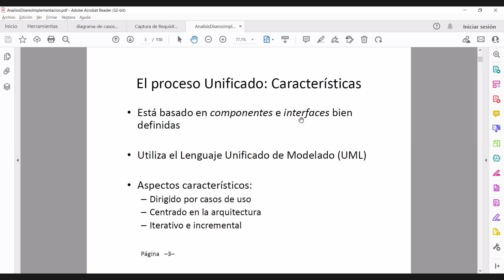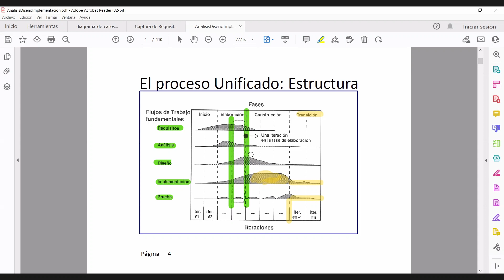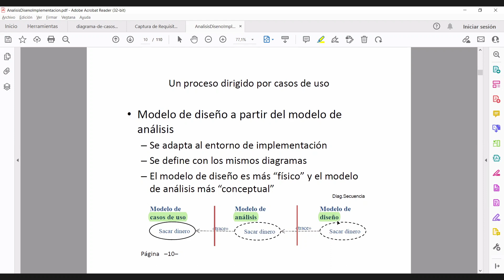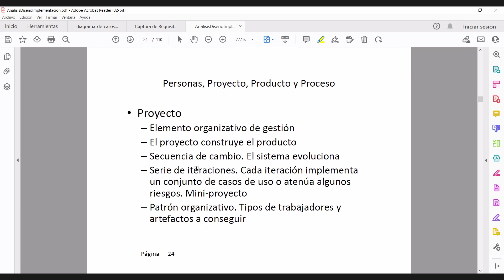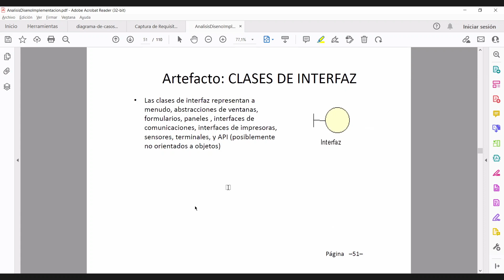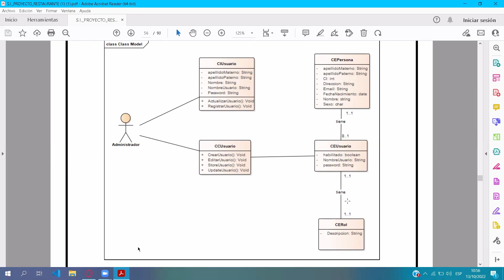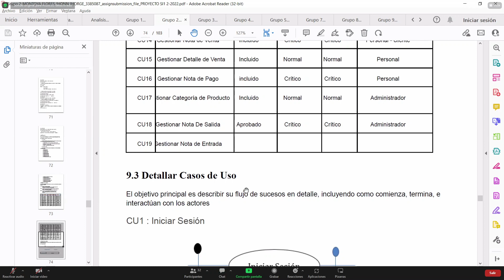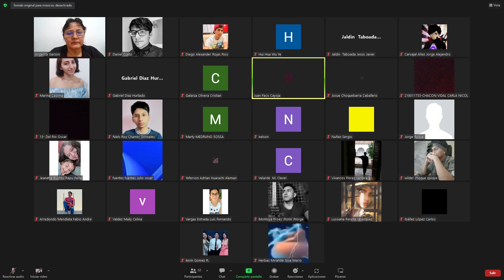PUDS: casos de uso y artefactos